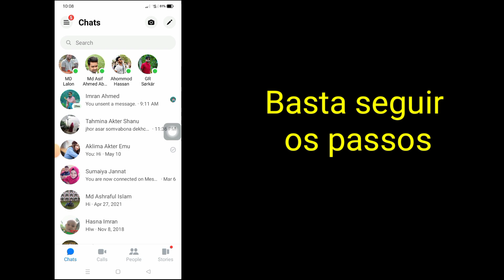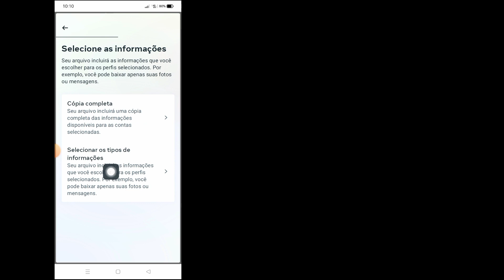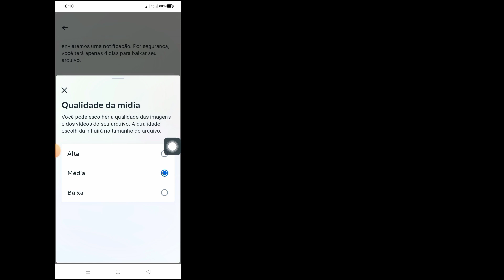Como recuperar mensagem excluída no Messenger (atualização de 2023)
Como recuperar mensagens excluídas no Messenger (atualização de 2023)

Se você deseja como recuperar mensagens excluídas no Messenger (atualização de 2023), continue assistindo ao vídeo até o final. É um processo muito simples e fácil.